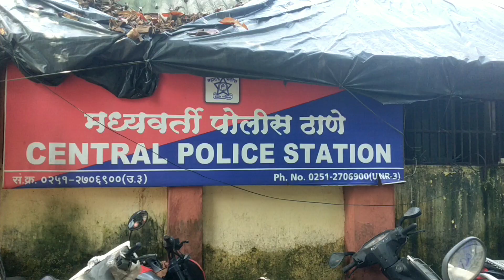चोरी का लैपटॉप व मोबाइल फोन खरीदने वाला मध्यप्रदेश के इंदौर से गिरफ्तार